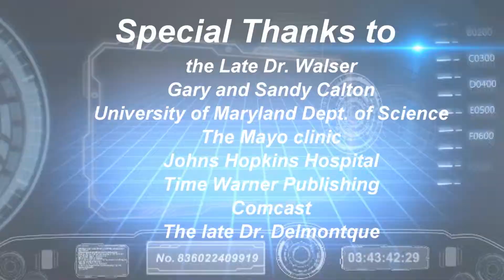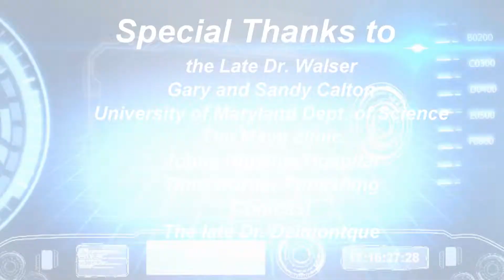The PowrmineFormula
Has a Johns Hopkins Clinical trial accidently found the beginning of the Fountain of Youth while tying to keep patients off of Dialysis?
And at the same time discovered a fiberous candy that actually expands in the stomach and eliminates the desire to eat.